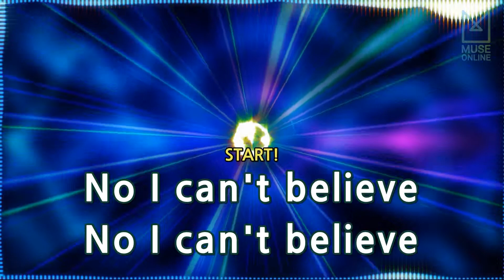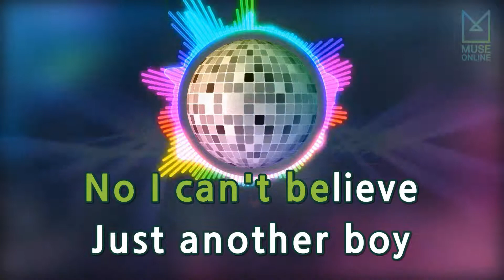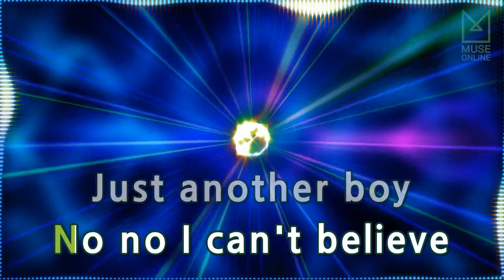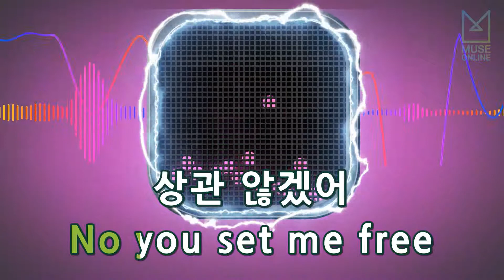[뮤즈온라인] 디아(Dia) - Another Boy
디아(Dia) - Another Boy

작사 : 최문규, 구자창
작곡 : 이정규, 이주현